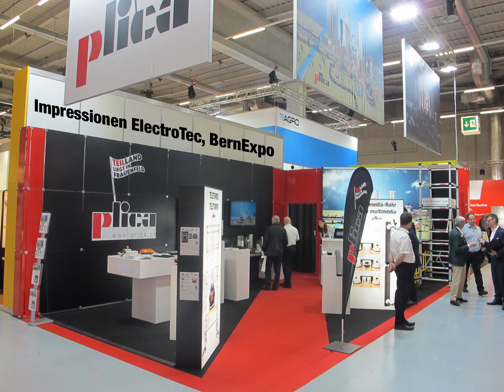ElectroTec Bern 2016